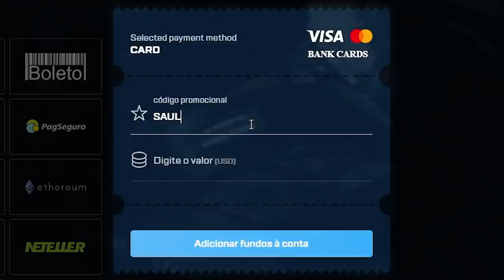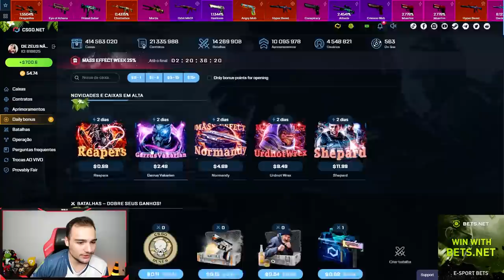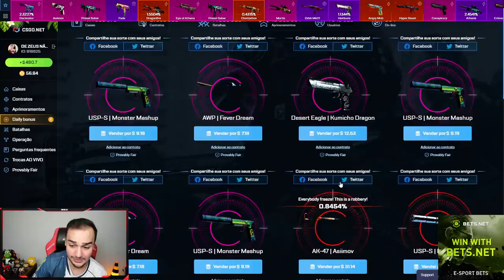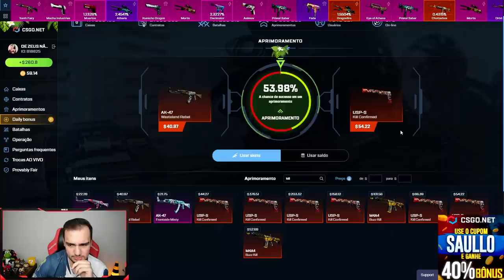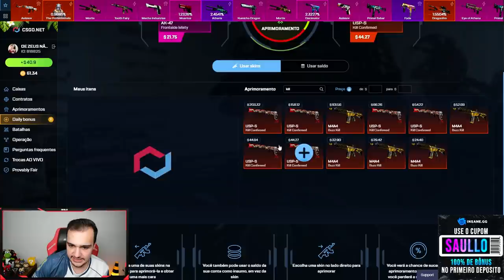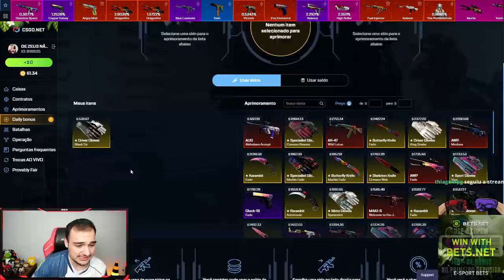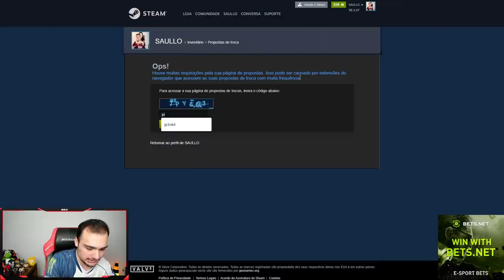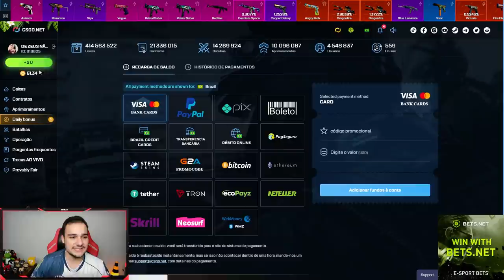Fiz um CONTRATO com 10 USP-S | KILL CONFIRMED e ganhei uma USP-S FACTORY NEW (StatTrak™) 😱🤑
Fiz loucura no CSGO fazendo um contrato com 10 USPs muito raras